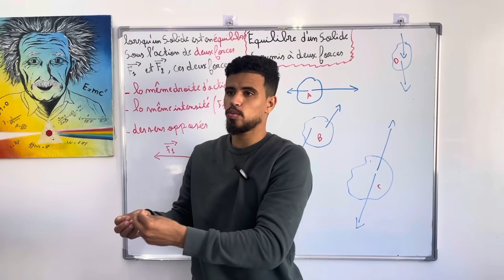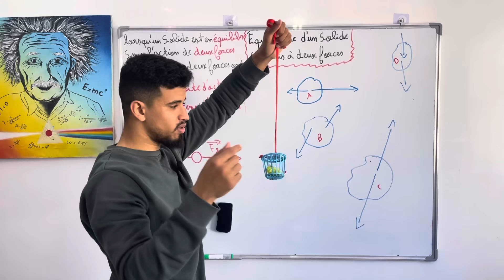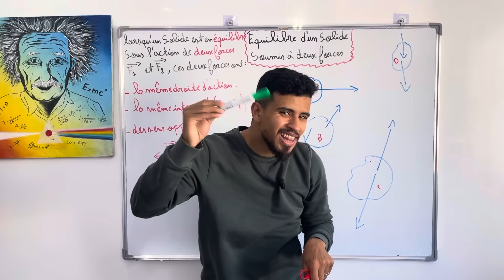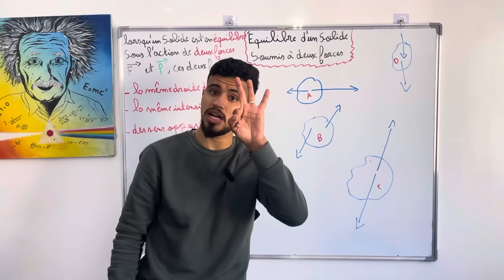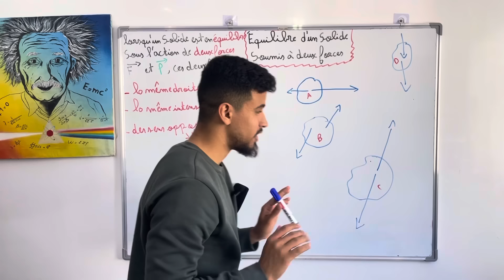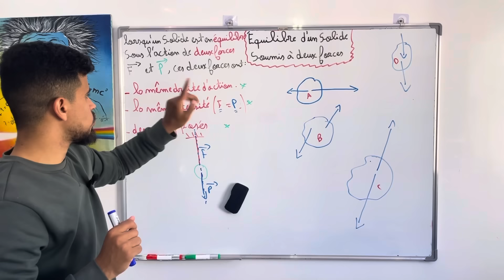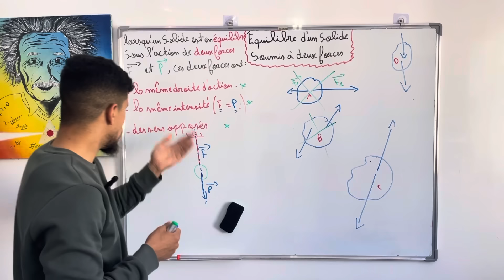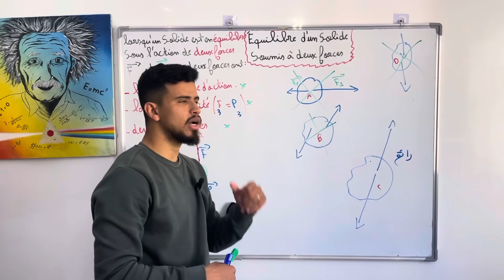توازن جسم خاضع لقوتين| ‏Équilibre d’un solide | الثالثة اعدادي | الشرح الكاملsoumis à deux forces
رابط عرض أولير